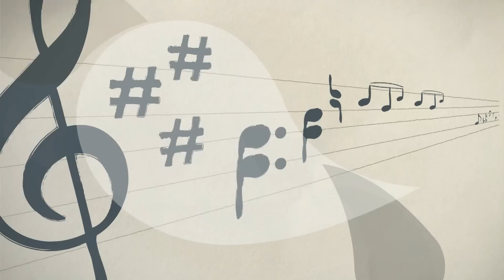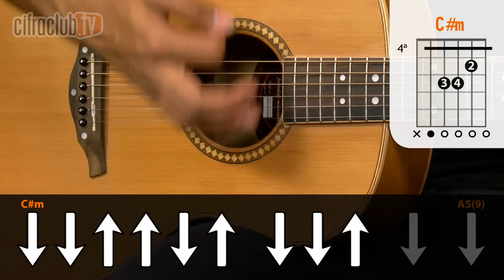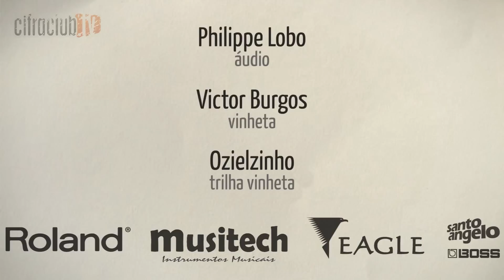3x4 - Engenheiros do Hawaii (aula de violão)